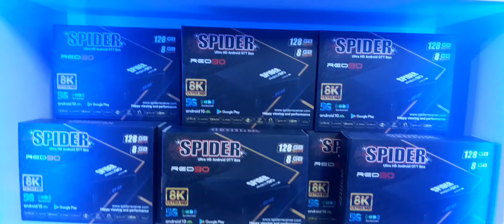ريسيفر سبايدر spider RED 90 FULL Android للطلب من عمار للستالايت 0785137834